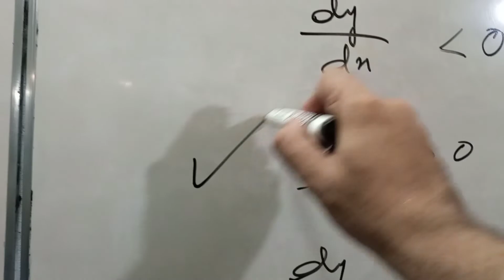Math past paper solution